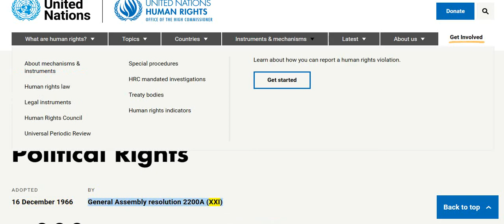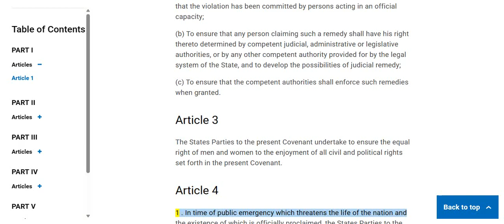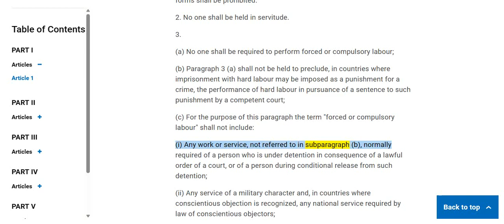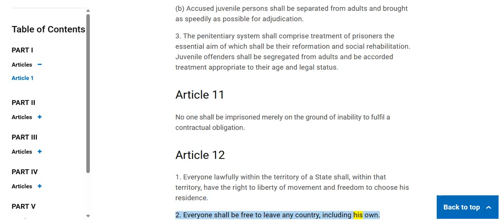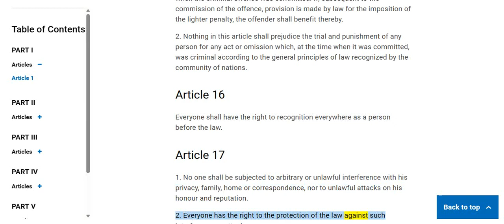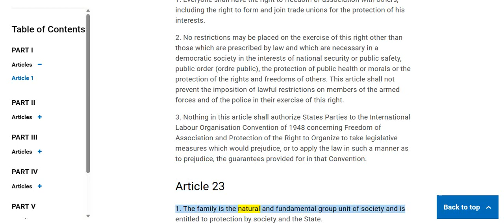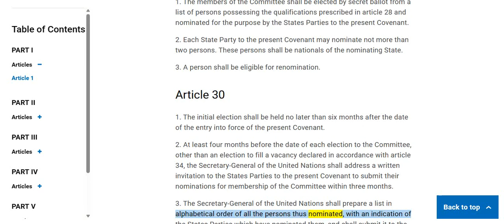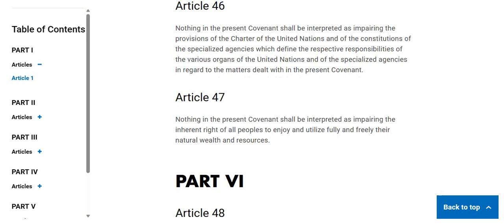🟢 International Covenant on Civil and Political Rights 16 December 1966.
1. No one shall be held in slavery; slavery and the slave-trade in all their forms shall be prohibited.

2. No one shall be held in servitude.

3.
(a) No one shall be required to perform forced or compulsory labour;
(b) Paragraph 3 (a) shall not be held to preclude, in countries where imprisonment with hard labour may be imposed as a punishment for a crime, the performance of hard labour in pursuance of a sentence to such punishment by a competent court.

2. Our information is intended to enlighten, and is not to be construed, as legal advice.
3. Viewers & listeners should check or qualify every fact and legal citation for yourselves to form their own opinions and/or conclusions.
4. The viewers & listeners should get the assistance of a lawful counsel, if you think you need it.